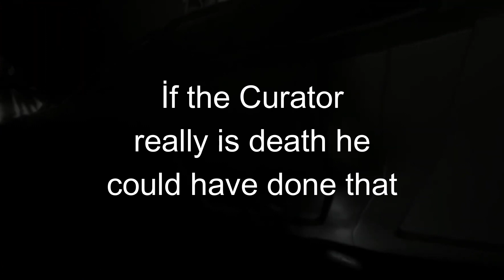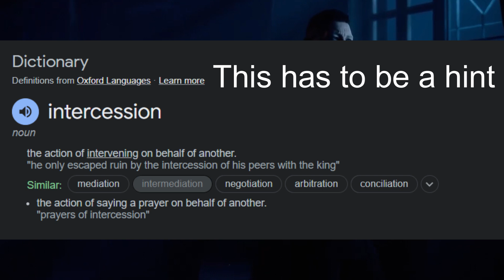The Dark Pictures - Intercession Theory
Don't worry guys... i will be back soon with more House of the Dragon and some Game of Thrones content. But for now i really felt inspired to make some videos about the Curator and a theory i've had for quite some time now. I can't wait to see what season 2 of the anthology will offer us even though Directive 8020 is the one i am least excited about. Hope you enjoy...Cheers!

00:00 İntro
00:40 Hints about the game
01:34 Switchback and Belial
02:47 The Curator
04:28 Theory
06:00 Outro